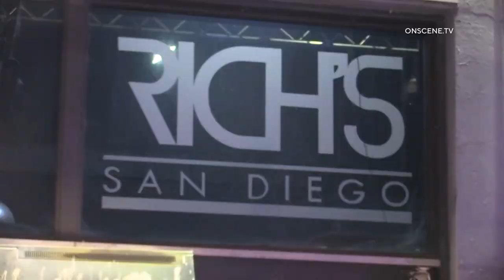San Diego: Stabbing Investigation 02272022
LOCATION: 1051 University Ave (Rich’s Nightclub)
CITY: San Diego
DETAILS:

San Diego Police are investigating what led to the stabbing of 2 men at Rich’s Nightclub in Hillcrest. Police responded and found 2 males suffering from stab wounds that were not considered life-threatening. One of the males was transported to a local hospital after he was stabbed in the neck.
The other male refused to be transported to the hospital. San Diego Police are investigating the incident.

Video provided by @SoCalCode3